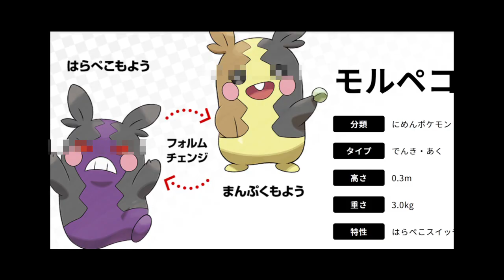新ポケモン、モルペコ！？モルモットガチ勢が設定を添削します Do you know the new Pokemon “Morpeco”?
☆月～土19:00  動画投稿してます☆
▼twitterはこちら
2019年5月、モルモットのもるちゃんを、1歳半で里子でお迎えしました。
なんと、11/15(金)発売のポケットモンスター「ソード＆シールド」に、モルモットをモチーフにしたポケモンが登場するとの情報が！
その名も「モルペコ」。
顔はピカチュウとかデデンネ系統のかわいいやつで、絶対人気出ると思います♪
でも、発売のその前に、モルモットガチ勢のmottoが、モルペコの設定を添削してあげますね、、、ｗ

任天堂さん、大好きです！！ｗ